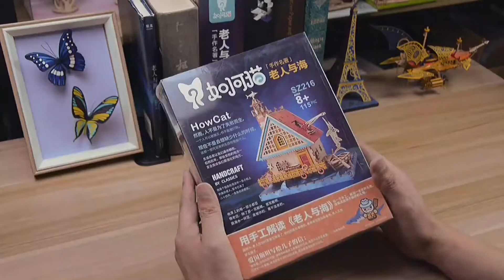Hand-made famous wooden house series "The Old Man and the Sea" 3D wooden assembly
Abc Sources (Lance Group Limited), shares tips on how to import from China, and information about Chinese Wholesale Markets. At Abc Sources we are committed to providing satisfied solutions for our customers. We help them to connect with millions of high-quality Chinese suppliers, and add values to the entire sourcing and global supply chain with our competitive pricing, high-grade quality and absolute service guarantee. We are your Partner, Your Assistant, Your Office in China.